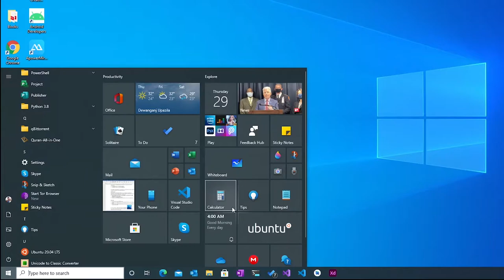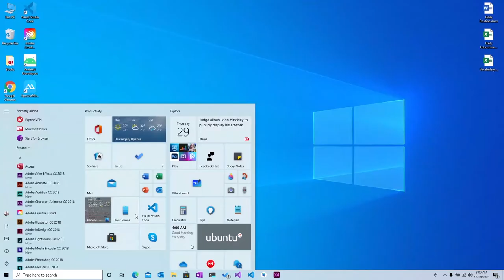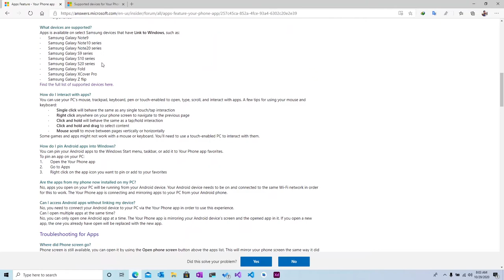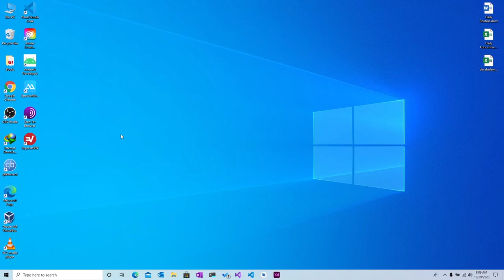Windows 10 October Update 20H2 🔥| in bangla | new Start Menu look😎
Windows 10 Home, Pro and other
new Version (20H2) new look.
1.New Strat menu with theme-aware tiles
2. ALT + TAB support for Microsoft Edge Tabs
3. Quick access to pined sites in microsoft Edge
4. a more personalized Taskbar for new users
5. Improving the notification expericnce
6. Making Setting even better
7. Improving the tablet expericnce for 2-in-3 devices
8. Microsoft Chrominm Edge as default browser
9. Modern Device Management (MDM) improvements